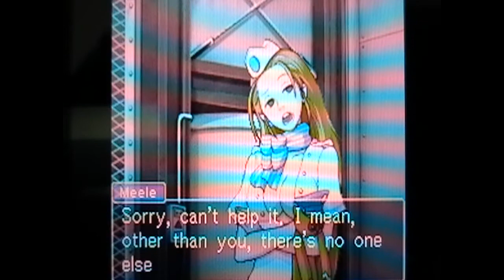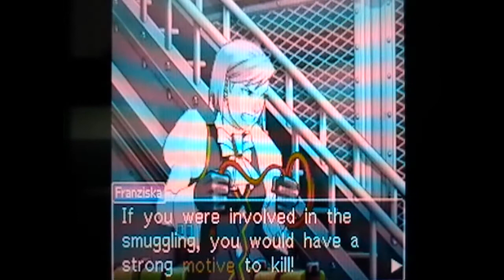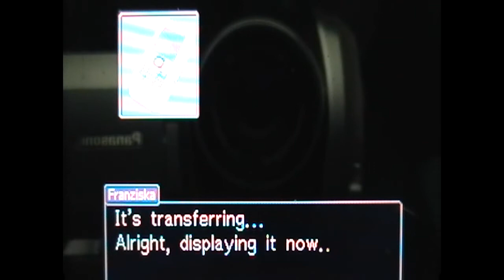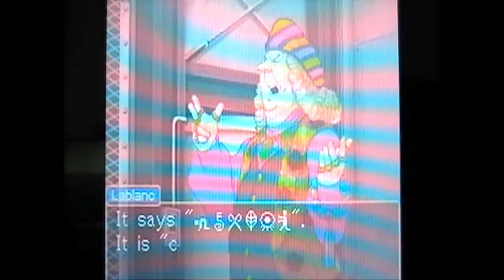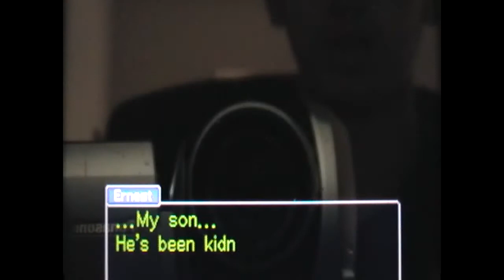Let's Play #59: Miles Edgeworth Ace Attorney Investigations Nintendo DS Part 6